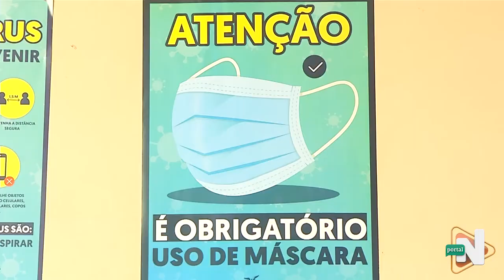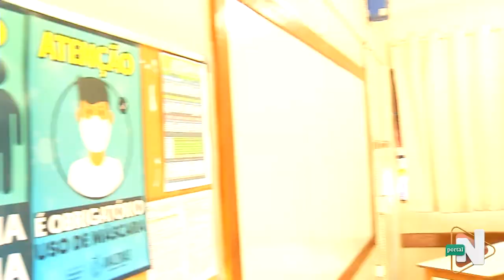treinamendo educadores PARA O RETORNO AS AULAS